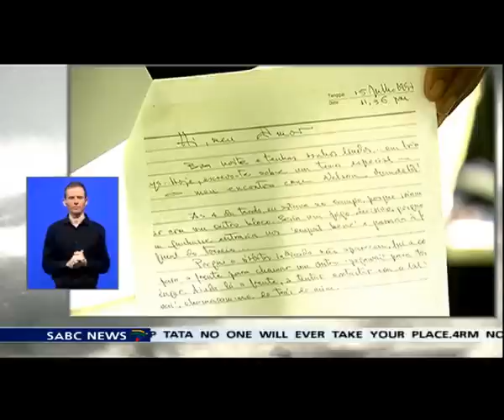Kay Rala Xanana shares his memories of Madiba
Prime Minister of the Democratic Republic of Timor Leste, Kay Rala Xanana talks about Nelson Mandela.